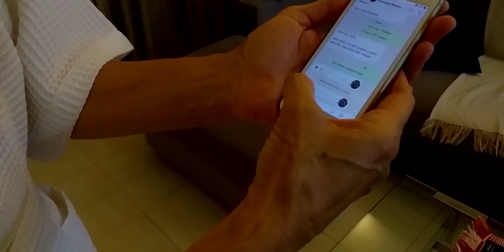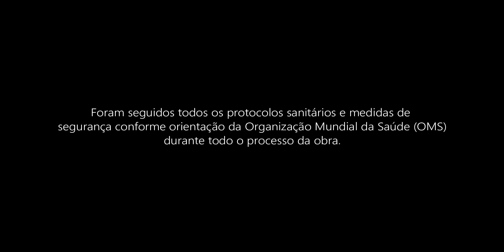LOCKDOWN, MEDEIA!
SINOPSE
Na véspera da estreia, no Teatro Municipal, da peça “Medea”, tragédia grega de Eurípedes, uma atriz depara-se no noticiário, com uma pandemia e o decreto de lockdown. Atormentada por pesadelos acorda no meio de uma tempestade. Enquanto houve Maria Callas interpretando Medea, com os figurinos da peça espalhados pela sala, incorpora a personagem no final da peça.

Sonho e realidade se misturam nesse teatro performativo, no formato web theater.

FICHA TÉCNICA
Roteiro e Direção: Marcelo Ferreira
Performance: Lena Signorelli
Câmera, Edição: Phillipe Emanuel.
Preparação vocal: Adalgisa Rosa
Áudio: Renza Luiza
Fotos: Rejane Arruda, da série “Relações”.
Figurino: Marcelo Ferreira.
Design gráfico: Ana Lúcia Ferreira
Produção: Lena Signorelli
Classificação: 12 anos.
Apoio: WB, Produções
Patrocínio: Lei Aldir Blanc, SEMC- PMV.